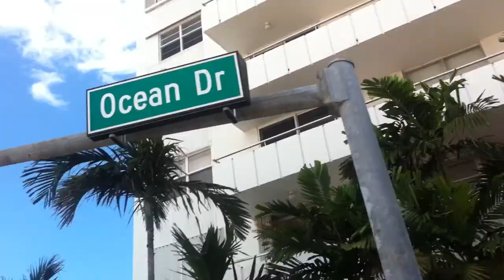BIKE RIDE ON OCEAN DRIVE MIAMI BEACH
deco bike rent bike in Miami Beach
South beach
Florida USA